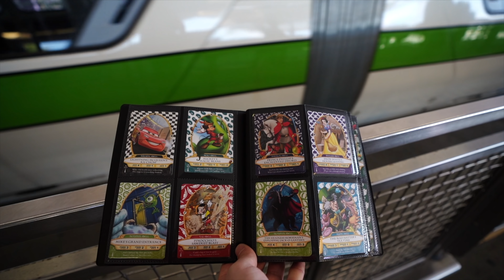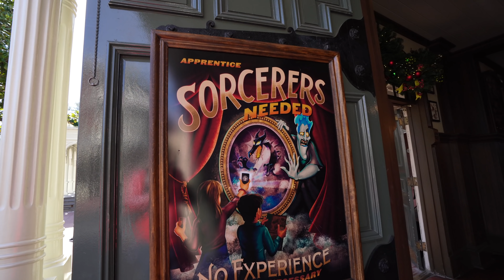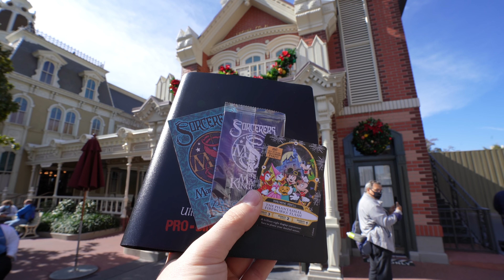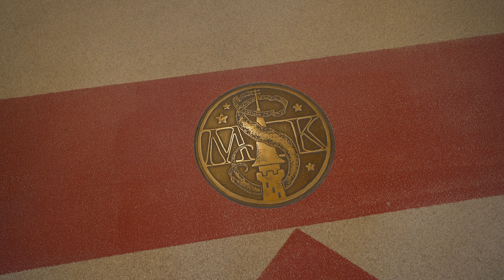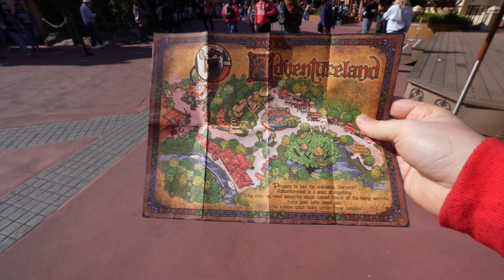FULL Gameplay Experience and Walkthrough of Sorcerers of the Magic Kingdom 2021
Sorcerers of the Magic Kingdom is a card game at Walt Disney World that gives you the power or merlins spells to defeat the villains around the Magic Kingdom! Its a game that I have never played all the way though before, but loved once I get it a shot!

Thanks to:
Eric D Ahlstrom
Joel Hooper
claire stein
Chris Sutyla
Mary Weatherly
Jackie Greeley
Greg B
Albert
Christina Wolf
Shelley Brown
Kristi Brown
Kim Grider
Shane Hoye
Amber Higdon
brunette dookhie
Michael Schilling
Eric Rindfleisch
ryan orest
Kris Stanzione
Robert Peter
Stephen Corbett
Kent Norton
Jeremy Rodriguez
Kate Scarabelli
Amy Wong
Thomas Brady
Simcha BenYsrael
Sean Frawley
KIMBERLY LEIFESTE
Michael Timtishin
Laurie O'Brien
Mandy Forsythe
Jason Green
Gabriela Vazquez
griffinpartyof6
Angela S
StitchFan626
Nicolle Van Dyke
Timberly Enete
Tannon Miller
Dienyffer Moraes
JulieB
Dan Sikich
Bob Toth
Dawn Hinds
Joshua Jeffers
Steve W
Rebekah Bell
Deborah
Nancy Swider
Russell Boyce
Mark Giarrosso
Phillip Beaulieu
Amber MacNeil
Kirrie Holden
Susan Green
Scott Nichols
Rob Faith
James Hwang
Doris giles
Anita Goode
Jeffrey clayton
Anita Hilton Cohen
Alisha Miller
Donna Spensieri
John Blue
Kelly Wertz
Ben Mearns
Brandi Constantine
Dave Anderson
Alex Nuzzolo
Sharon Emerson
Eric Waguespack
Sara Sullivan
Cori Cross
Michele & John
Jim Carson
Caity Giles
Devin Uyeda
Kelly Stephan
Kerry and Brian
Chris Lencioni
Jonathan and Judy Cole
Brenda Whitehouse
Jake Ludwick
Molly E
Paul Duarte
Micheal and Tamara C.
Jeff Cox
Patrick Laneuville
Kat MacLeod
michael rehm
Laura Damon
The Cruickshank Family
Melissa Hughes
Theresa NJ
Rachel Son
Jackie Spiegle
Nicole Reardon
S S
Rachel Burlew
Uncle and Belle
Jeff Jones
Jessie Gardner

Michael Kay
Kissimmee Florida
34747

The 2021 Calendar is here!!